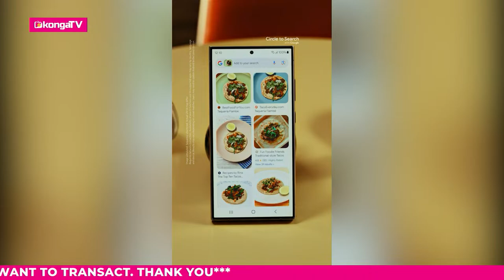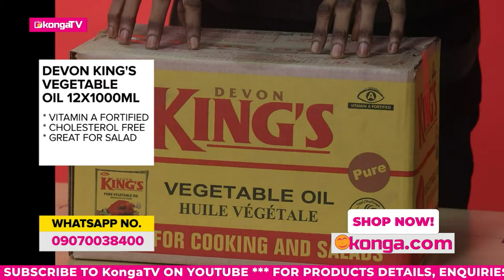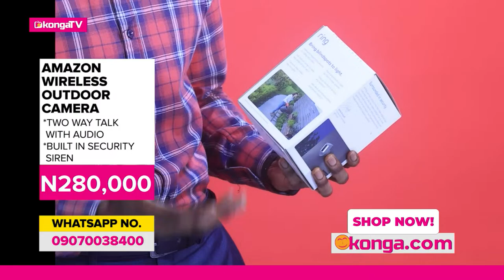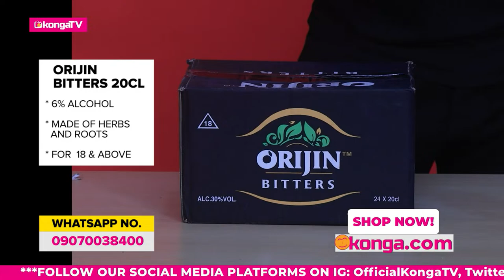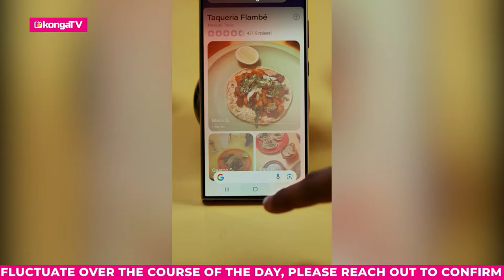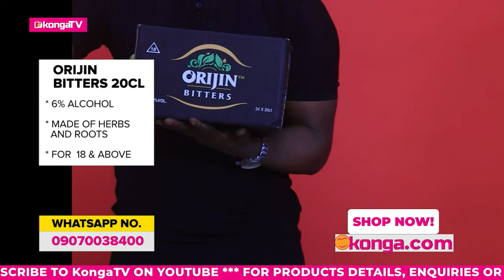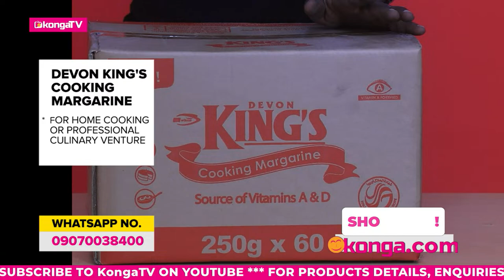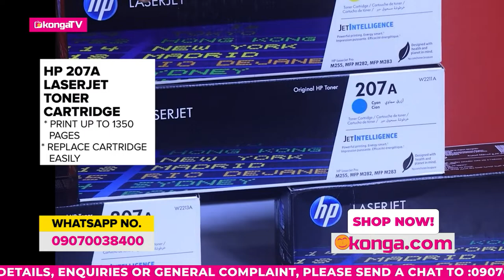What questions are you asking to uncover your audience's hidden needs? - 25-02-2024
Cracking the code to your customers' hearts! Decoding desires & building brands they love starts with truly understanding their world. What questions are you asking to uncover your audience's hidden needs?